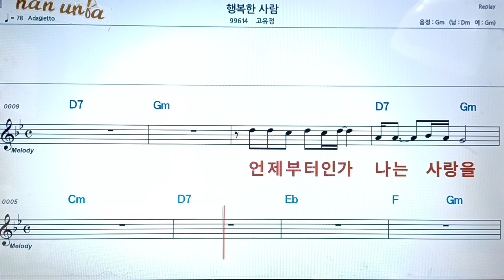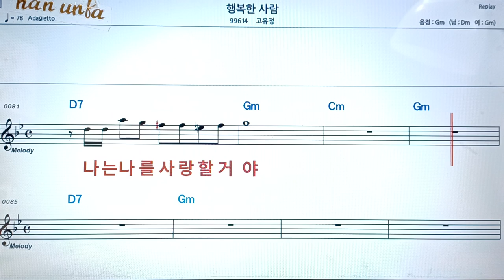행복한 사람/고유정👍악보 코드 가사,Karaoke*가라오케 반주